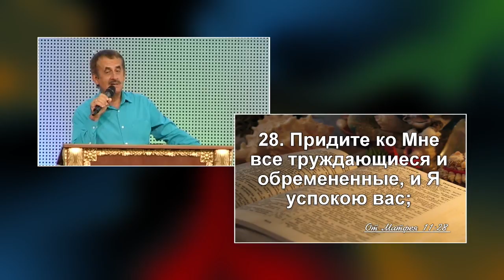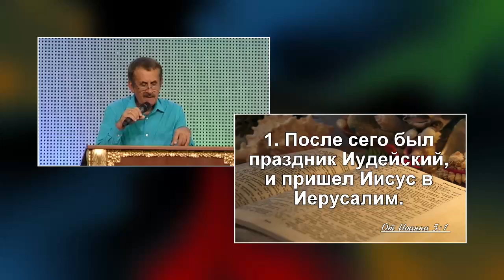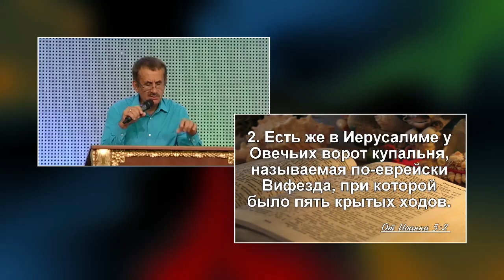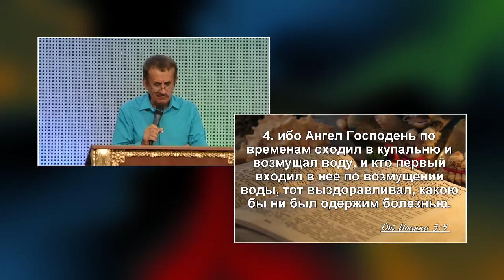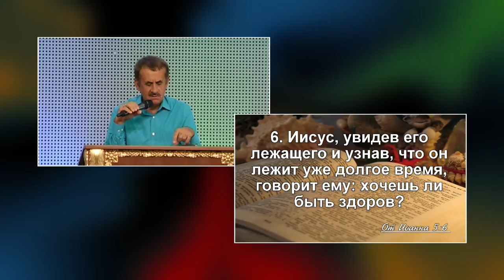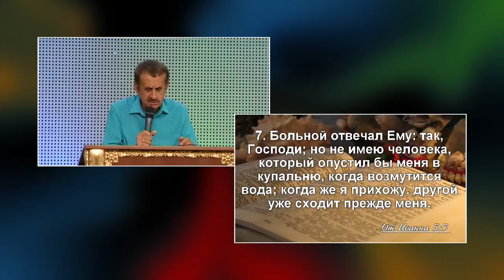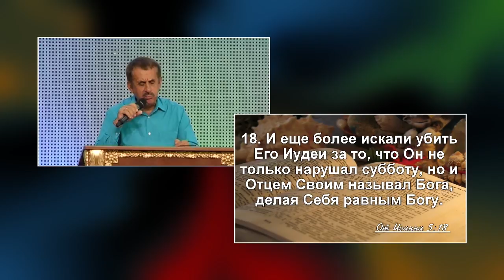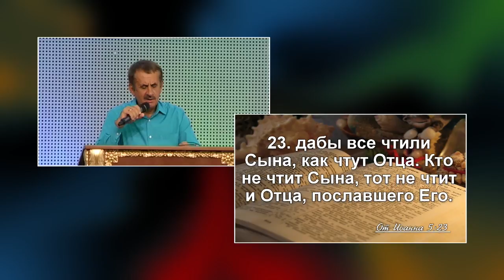19.08.2018 | Проповедь | Сергей Цалко | "Новое поколение" г. Днепр